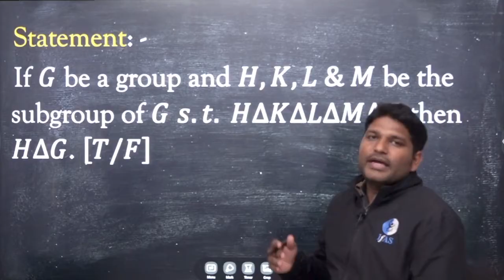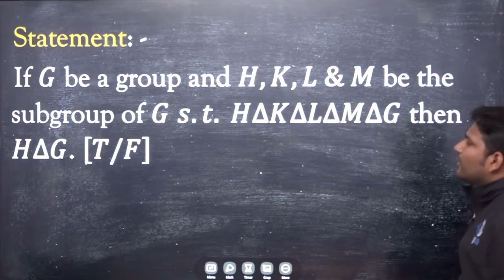QUESTION OF THE DAY | CSIR NET MATHEMATICAL SCIENCE | 3rd QUESTION | IFAS